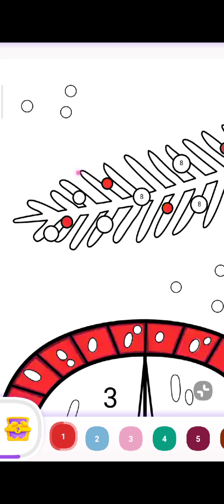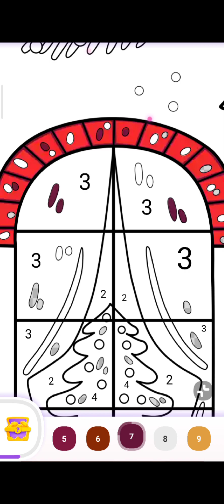house coloring, house pictures, anime pictures, painting pictures, painting games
coloring paint tool sai, coloring paint, coloring painting, coloring painting drawing, coloring painting toddlers, coloring painting videos, coloring painting altan, coloring painting tutorial, coloring painting altman brothers